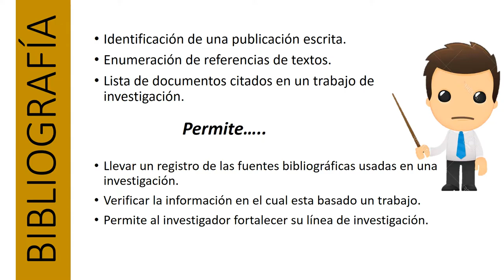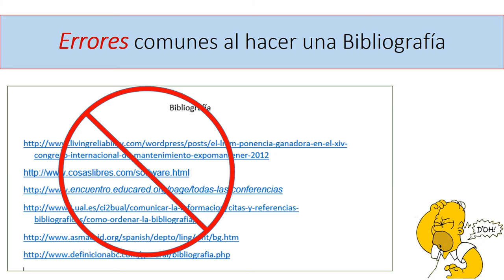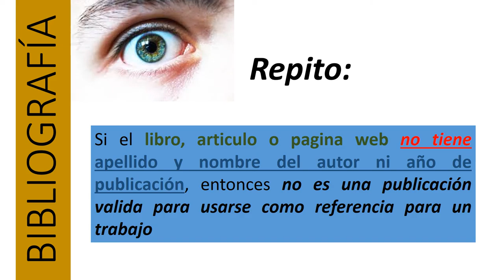bibliografia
tips sobre la bibliografía